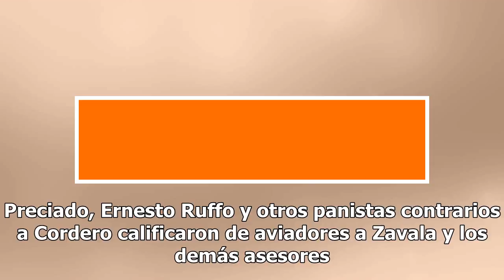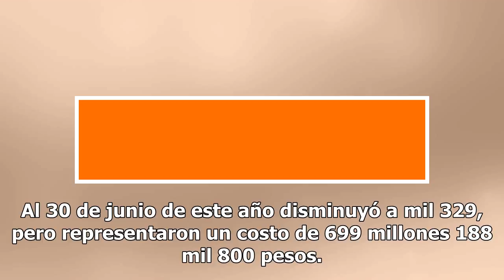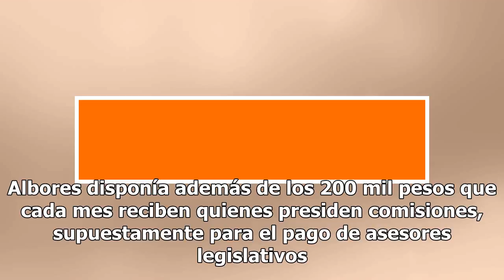Senadores derrocharon más de mil mdp en asesores en 2017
Madero nombró coordinador de la bancada a Jorge Luis Preciado, pero la mayoría de los senadores panistas se opuso. El grupo se fracturó y se filtró la lista de 41 asesores de la mesa directiva que tenía Cordero en mayo de 2013. Entre ellos figuraba Juan Ignacio Zavala, cuñado de Calderón, quien perc...